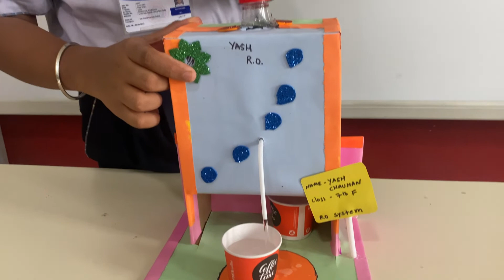Water dispenser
I Have prepared water dispenser from empty bottle. It works based on the air inside the bottle